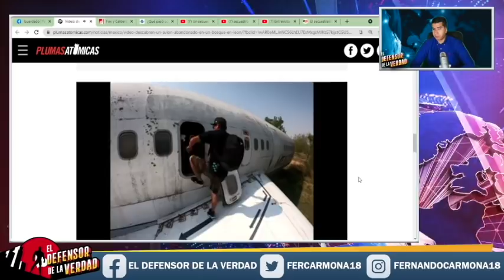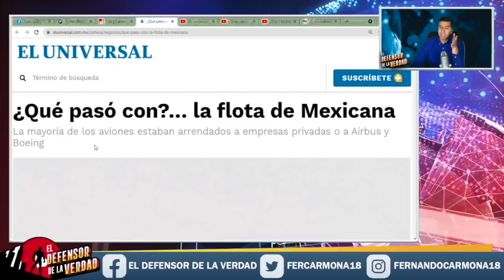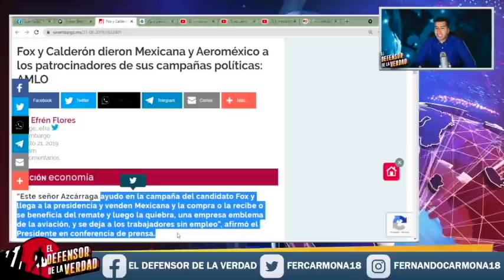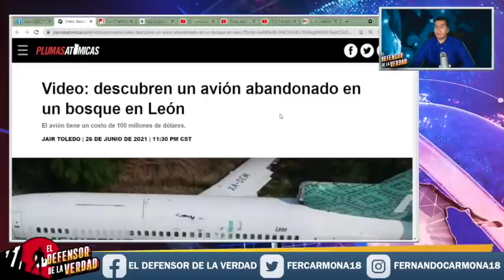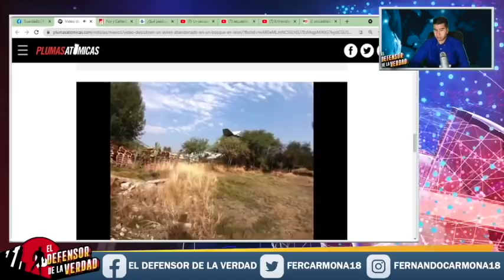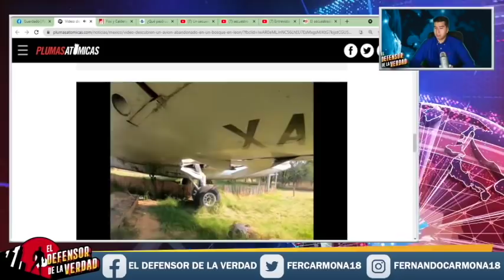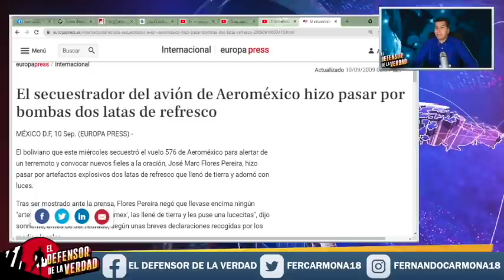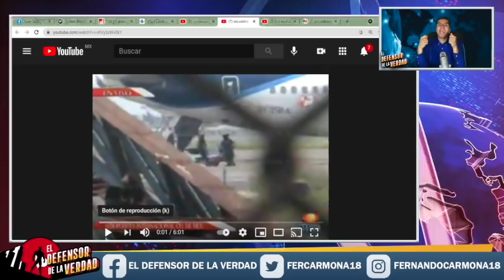Encuentran Avión Q Calderón Escondió En La Selva Donde Transportaba Mercancía!!Encuentran La Bóveda!